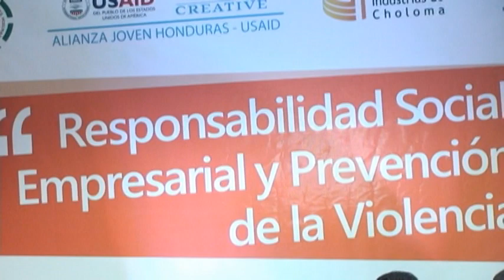Visita Embajadora de EEUU Lisa Kubiske al Municipio de Choloma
Visita de la Embajadora de EEUU Lisa Kubiske al Municipio de Choloma, momentos en que la embajadora habla sobre la Responsabilidad Social Empresarial y Prevención de la Violencia.
La embajadora Felicita al Alcalde del Municipio de Choloma por su labor en la prevención de la violencia.